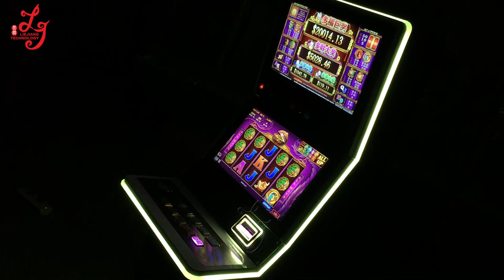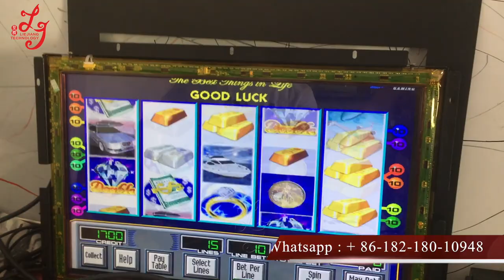Roulette Games Machines Video Slot Games Machines Wms 550 Life Of Luxury PCB Board For Sale